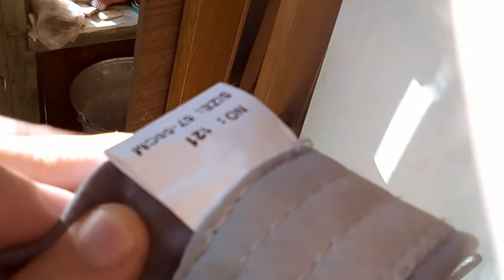Дача приносит профит + новая кепка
Поездка на дачу 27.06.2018, присутствуют профиты в виде ягод и прочего.
Так-же начал заниматься выпиливанием травинок лишних и другими мелочами.